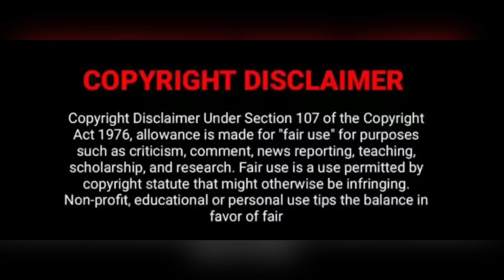12th Man Decoding | Detailing | Hidden Details |Mohanlal| Jeethu Joseph | Malayalam Movie